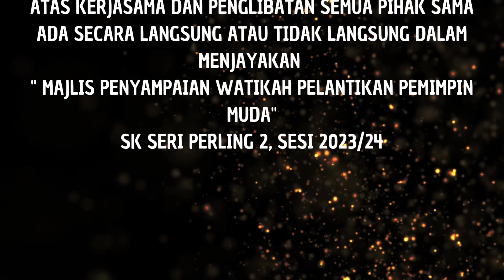Montaj/Video Pengenalan Majlis Penyampaian Watikah Pelantikan Pemimpin Muda 2023/2024